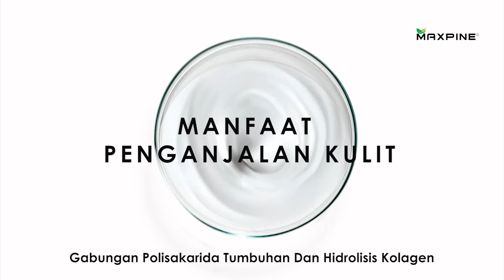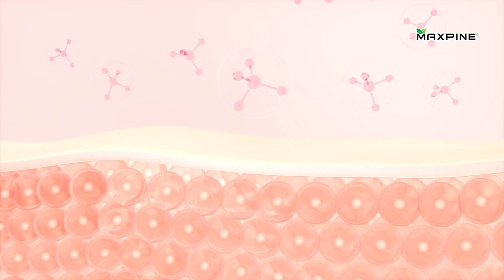MMCELLE Plus+ | Bahasa Malaysia Version